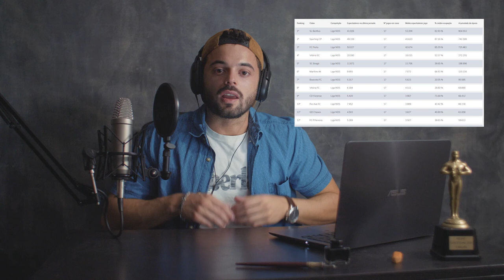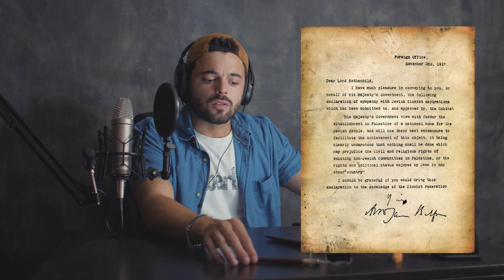Ep 7 - A desconstrução do dinheiro: Obrigações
Depois da criação do crédito pelos bancos, o nascimento da obrigação foi a segunda grande revolução da ascensão do dinheiro. Os governos e as grandes empresas emitem acções como forma de tomar dinheiro emprestado de uma gama mais vasta de pessoas e instituições do que somente dos bancos. Neste episódio vamos falar sobre o mercado de obrigações, desde a Itália renascentista, à família Rostchild e aos conflitos bélicos determinados com esta invenção monetária.